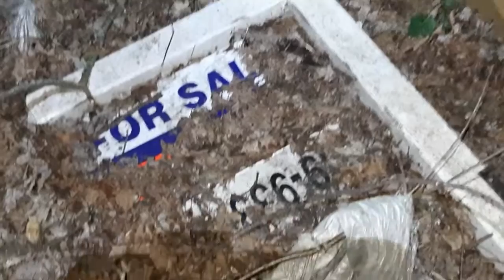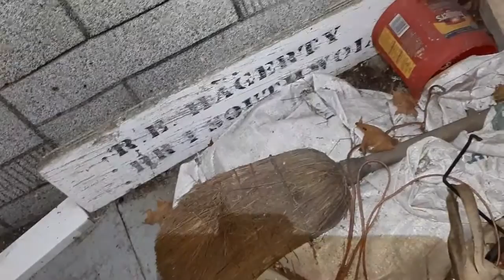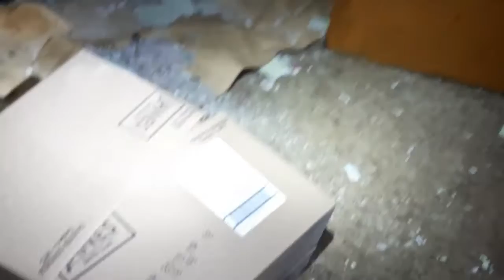The Dry Dock! (This Abandoned House had Boats on the Property!)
Hey gang, we are back with another Reckless Adventure for you to enjoy! Prowling along the backroads of southwestern Ontario, we came across this gorgeous, rotting ruin! Mo and I went old school Reckless and had ourselves a night explore. We started out exploring in the evenings, as that was the only time we had to go out together, so this was fun, and a little nostalgic for us. We hope you enjoy gang!